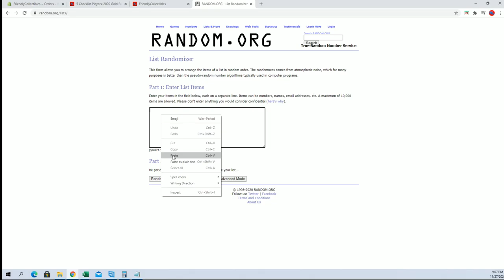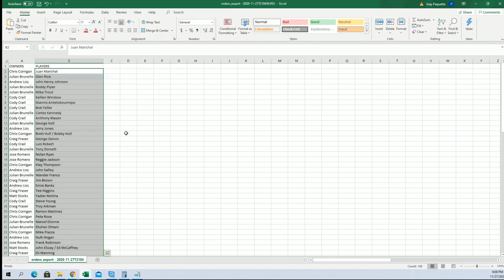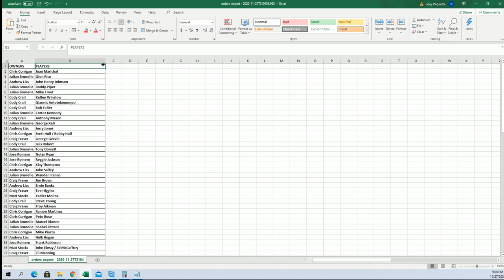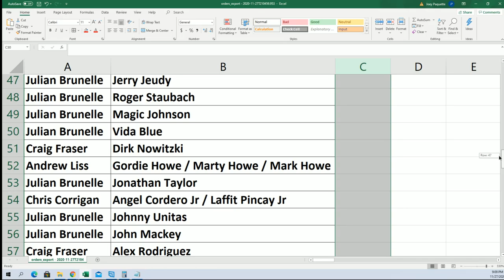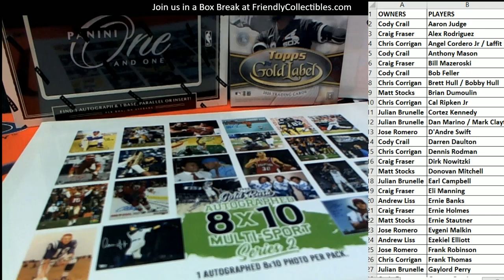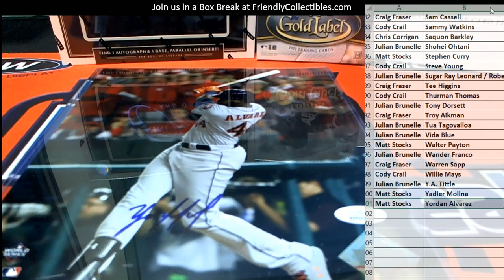2020 Gold Rush Autographed 8x10 Multi Sport Edition Series 2 ID GRPHOTO115